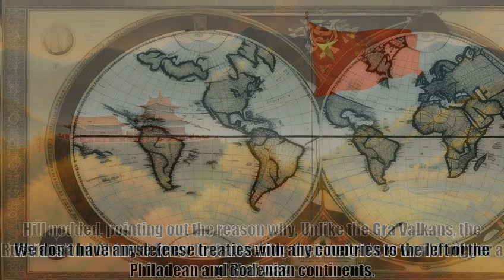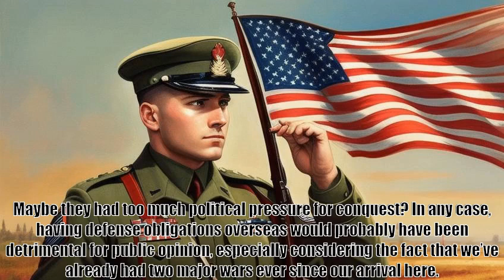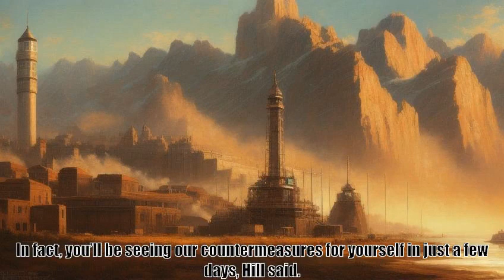Summoning America Chapter 96